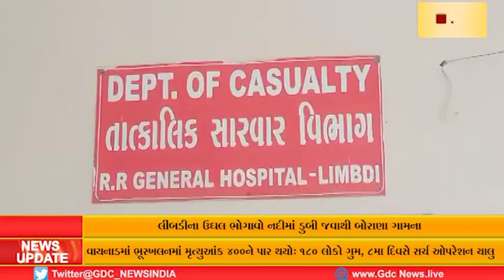લીંબડીના ઉઘલ ભોગાવો નદીમાં ડુબી જવાથી બોરાણા ગામના બે યુવાનોના મોત નીપજ્યા હતા.